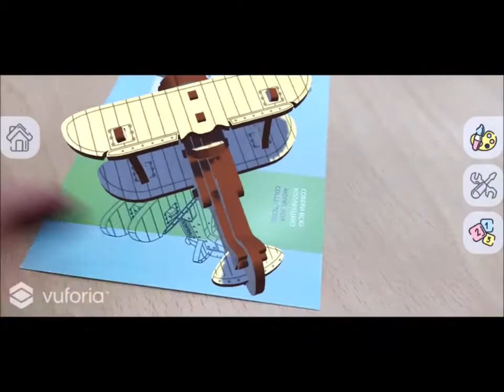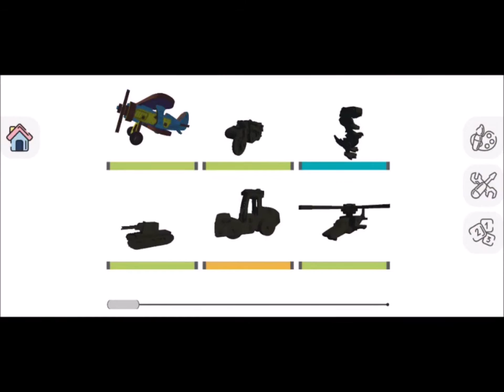Обновленное приложения дополненной реальности Wood Art для UNIWOOD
Наведите смартфон с включённым приложением Wood Art на обложку конструкторов серии UNIT и вы сможете увидеть 3D модель, собрать прям там, а так же раскрасить как вам захочется.

Приложение доступно для скачивания в магазина App store и Google play